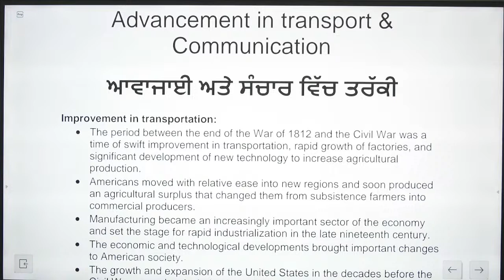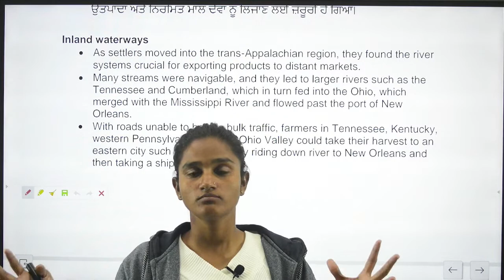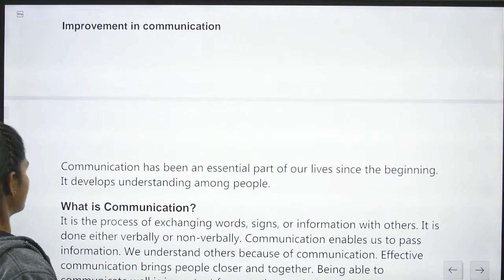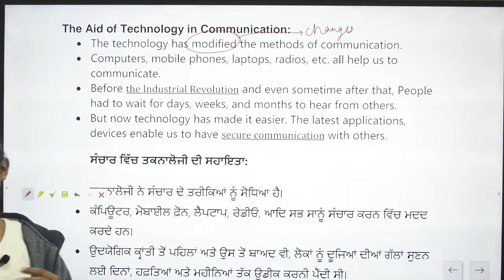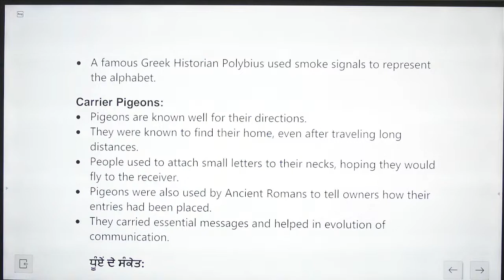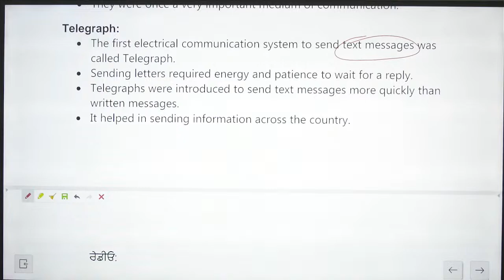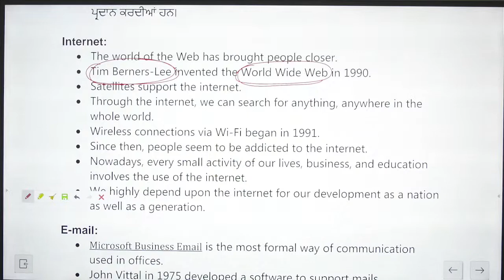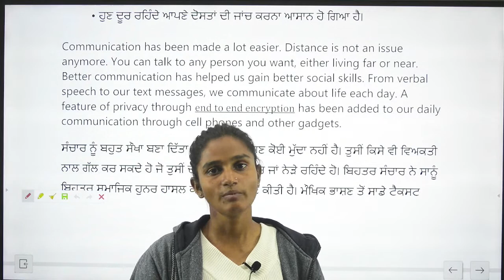PSTET 2022 | EVS Special Class | Most Important Question | EVS Preparation | Part 1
Download our application with this link.

Get in touch with us at - 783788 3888, 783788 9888, 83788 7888.

ptet latest news today,
pstet new notification 2022 syllabus,
pstet 2022 new notification
pstet 2022,
pstet 2022 update,
pstet 2022 new update,
pstet new notifications 2022,
pstet preparation,
ptet 2022,
punjab tet 2022,
pstet syllabus 2022,
pstet exam date,
pstet exam news,
pstet exam news today,
pstet 2022 news,
pstet notification 2022,
pstet exam date 2022 latest news,
pstet ett,
ptet news today,
ptet new update 2022,
ptet new update today,
ptet news 2022,
ptet new syllabus 2022,
ptet new notification 2022,
pstet exam syllabus 2022,
ptet form fill up 2022,
pstet 2022,
pstet exam 2022,
ptet today news,

environment pedagogy
ptet news today,
ptet news,
ptet new notification,
ptet news 2022,
ptet new form 2022,
ptet new syllabus 2022 in hindi,
ptet counselling 2022 new update,
ptet counselling new update,
ptet cut off 2022 new video,
ptet cut off 2022 new,
ptet exam date 2022 new update,
ptet exam news today,
ptet exam news,
ptet exam news 2022,
ptet exam new update,
ptet exam 2022 new update,
ptet ki new update,
ptet latest news,
ptet paper news 2022,
ptet result 2022 new update,
ptet result new update,
ptet new syllabus,
ptet latest update 2022,
ptet 4 year new update,
ptet 2 year new update,
pstet 1 new notification 2022,
ctet 2022 new update,
ptet 2022 new syllabus
pstet exam date 2022 punjab,
pstet exam date 2023,
pstet exam date 2022 application form,
pstet exam date 2022 syllabus,
pstet exam date 2022-23,
pstet exam eligibility,
pstet exam fees,
pstet exam notification 2022,
pstet punjabi study notes,
pstet exam date 2022,
pstet exam date 2021-22,
ptet Exam Preparation 2022,
 pstet 2022,
 pstet 2022 exam pattern,
 pstet exam update,
pstet exam news,
 pstet exam new update,
pstet 2022 syllabus,
pstet result 2022 kab aayega,
pstet new update,
pstet new update 2022,
pstet exam update 2022,
 pstet exam 2022,
pstet syllabus 2022,
ptet 2022,
pstet exam news,
pstet 2022 application form,
pstet 2022 notification,
pstet 2022 admit card,
pstet 2022 eligibility criteria, '
pstet 2022 syllabus,
pstet hall ticket 2022,
pstet 2022 admission procedure,
how to apply for pstet 2022,
how to fill 2022 pstet application form,
pstet ka form kaise bhare,
how to check pstet result 2022,
pstet preparation tips,
pstet new update,
pstet result and final answer key,
ptet syllabus 2022,
ptet 2022,
ptet result 2022,
pstet science,
pstet sst,
pstet saaval classes,
pstet tet buzzer,
pstet saaval classes math,
pstet new notification 2022,
pstet official answer key,
pstet result,
pstet new update,
pstet 2022 exam date,
pstet result 2022 punjab,
pstet syllabus 2022,
pstet result,
pstet preparation,
pstet exam 2022,
ett pstet punjab,
pstet ett 2nd paper syllabus,
pstet ett first paper,
pstet ett second paper preparation,
ptet exam 2022 cut off,

environment pedagogy,
environment pedagogy by himanshi singh,